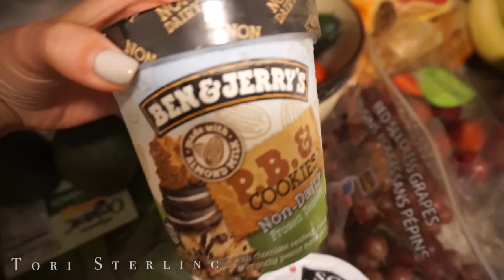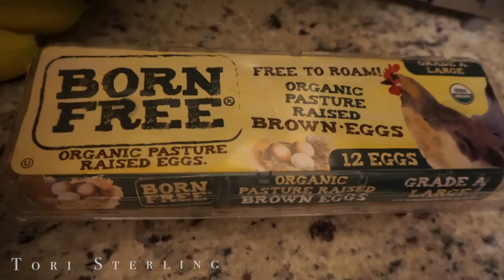Tips for Living a Productive & Healthy Life | What I Eat in a Day #10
Hi lovies! This fitness vlog is all about living a productive & healthy life while showing you what I eat in a day. Today was busy and packed with lots to do so I thought I'd show you so you can see that you can be busy & stay healthy all at the same time. It is possible to eat well and be productive so being too busy to workout and eat well is no longer an excuse - you have to make time and trust me it's worth it!

Xoxo, Tori